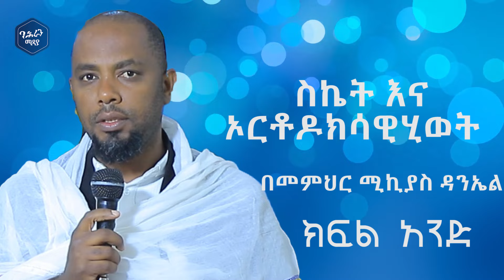🔴 ስኬት | መምህር_ሚክያስ_ዳንኤል | አዲስ_ትምህርት 🔴ባሕራን ሚዲያ BAHRAN MEDIA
ባሕራን ሚዲያ የአፍሪካ ኅብረት ቅዱስ ሚካኤል ካቴድራል ሰንበት ትምህርት ቤት ሚዲያ ነው።
ውድ የባህራን ሚዲያ ቤተሰቦች  የቤተ ክርስቲያናችንን መረጃዎች መንፈሳዊ ትምህርቶች ዝማሬዎች የቅዱሳን ታሪኮች እና  ገዳማትና አድባራትን ታሪክ ከዚህ በፊት እንደምናደርገው ሁሉ አሁን በተሻለ አቀራረብ እናቀርብላቹሀለን። ሐሳብ አስተያየታችሁን አካፍሉን።